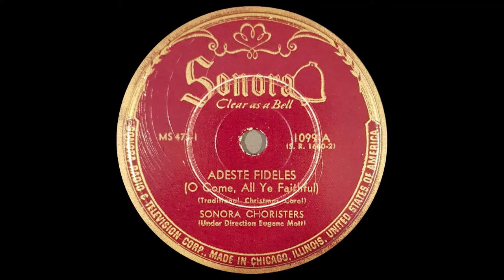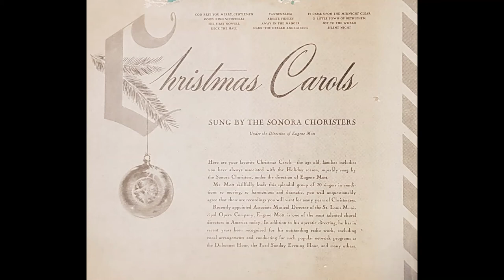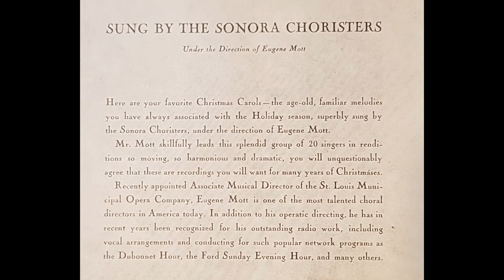December 15th: Adeste Fideles (O Come, All Ye Faithful) - Sonora Choristers - 1945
Under the direction of Eugene Mott